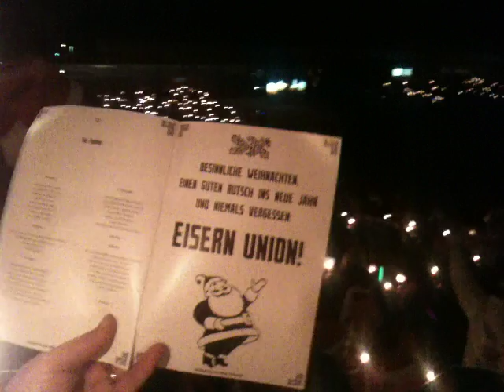FC Union Berlin - Weihnachtssingen 2011 - Alte Försterei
Mindestens 17000 Menschen kamen am 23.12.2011 zum Weihnachtssingen in das Stadion an der Alten Försterei.